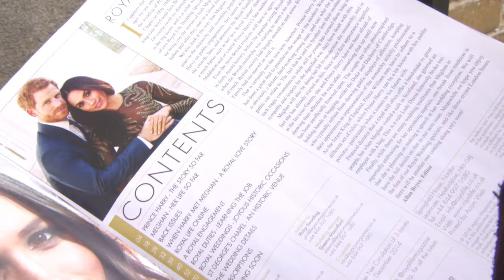Dressing Like Meghan Markle (Official Trailer)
Dressing like Meghan Markle follows her transformation in fashion and style, as she grapples with the transition from quintessential Hollywood actress to a Princess in the British monarchy. Hear insight from leading royal fashion writers on how she navigated her way through or around royal rules to become a leading icon of the fashion world.